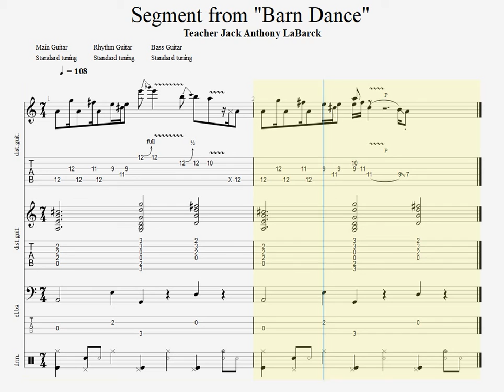Barn Dance by Jack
This is a segment of an instrumental I wrote a  few decades ago. This is fairly simple after some practice and fun to jam along to. Although it is only two measures, it makes for a nice short attainable lesson, therefore an enjoyable one that is quite rewarding.

I use a pick with my middle finger to pluck out underlying notes in the run. It gives it a nice percussive feel, so play with it and see what you can come up with as far as the dynamics. In short, add a bit  of your own signature.

The video starts at 50% so you can grasp the 7/4 beat. It is played twice at 50%, 75% and 100%.

You can find a PNG of the Tab at my FaceBook page.

All I ask for my time is to share me with friends you think I can help or would enjoy my lessons. I would also appreciate you liking and following my social media pages and helping by liking and/or commenting to let me know if I helped you or if you have any suggestion for future free lessons.

Regards Jack

Please leave any suggestions, what you may want to see, what I can do better, etc.  in the comment section.

 Kindly be patient, as I am new to this and the technology involved. I appreciate those who understand my struggle as a beginner to YouTube and certain areas of using different techniques. That said, I am open to advice from those who have skill in any areas I am struggling in. Cheers in advance!